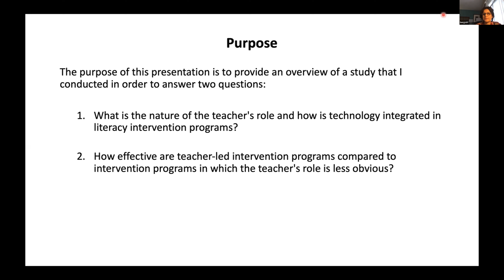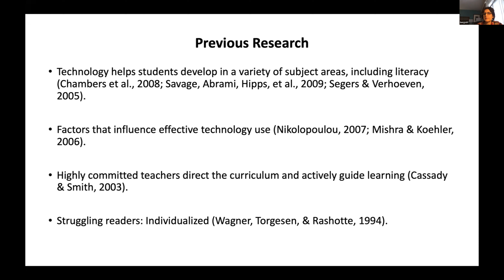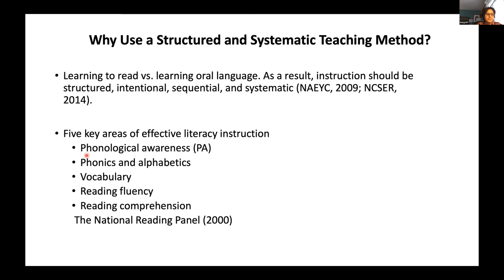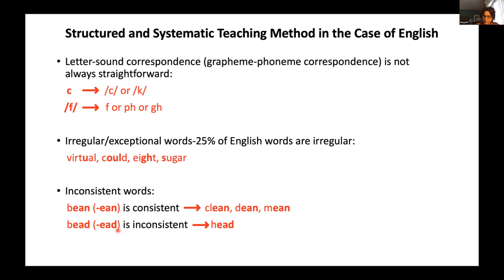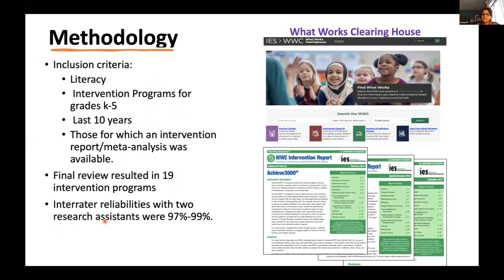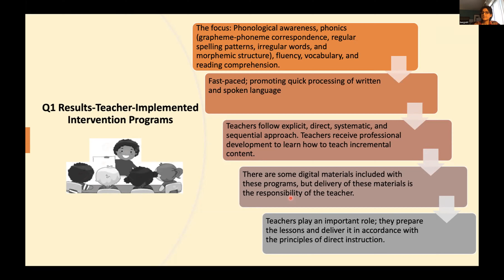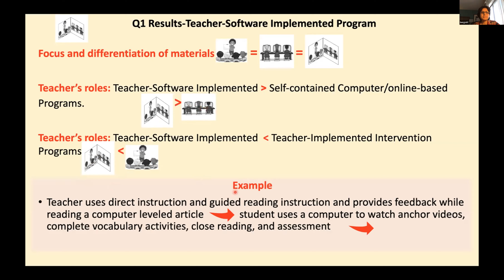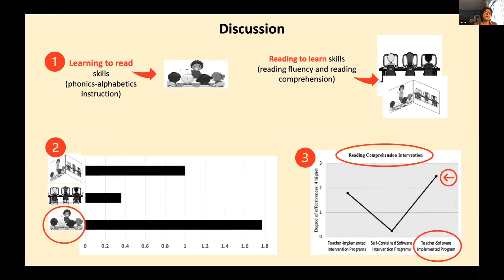LITERACY INSTRUCTION: TECHNOLOGY INTEGRATIONS AND THE TEACHER ROLE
Lama Bergstrand Othman, University of Wisconsin-Whitewater, United States of America

(Presented at the International Conference on Humanities, Social and Education Sciences (iHSES) which took place on April 13-16, 2023, Denver, CO, USA, organized by International Society for Technology, Education and Science ((ISTES)

Technology, when used properly, helps students develop in a variety of subject areas, including literacy (Chambers et al., 2008; Savage, Abrami, Hipps, & Deault, 2009; Segers & Verhoeven, 2005). A variety of factors influence how effectively technology is used in education. For example, teachers must first acquire the necessary skills and knowledge related to the technology program as well as the curriculum it conveys. Other factors that influence the use of technology are those related to the learner and the nature of the software program (Nikolopoulou, 2007; Mishra & Koehler, 2006). In this presentation/paper, the author will discuss the role of teachers in the effective use of technology-based programs. According to Cassady and Smith (2003), using an integrated learning system in the area of literacy requires a highly committed teacher who directs the curriculum and actively guides student learning. The author hypothesized that technology-based intervention programs with a more involved role of teachers would be more effective than programs with a less obvious role of teachers. To test this hypothesis, the author/presenter will provide a review of What Works Clearing House (WWH) reports on k-5 literacy intervention programs over the last ten years. The intervention program reports were chosen using specific criteria that will be discussed in the method section and during the presentation. The author applied a coding system to specific aspects of each program's targeted skills, the nature and degree of technology integration, intervention intensity level, and effectiveness. The author will discuss the findings in the results and discussion sections/presentation.